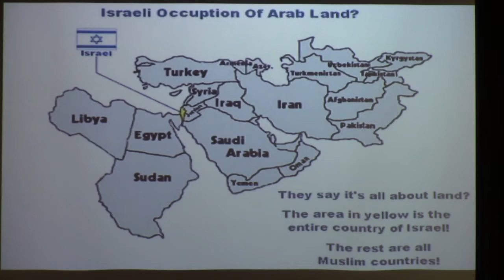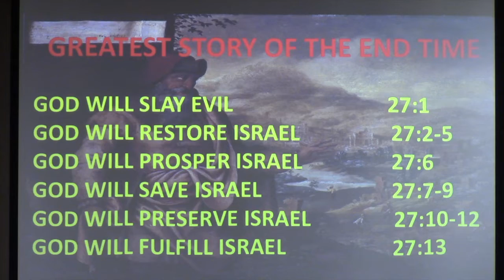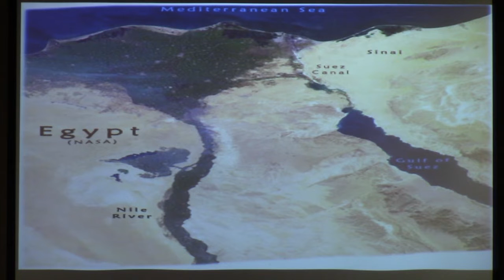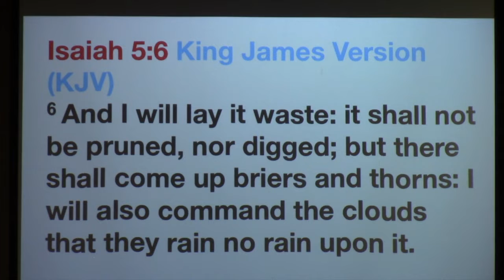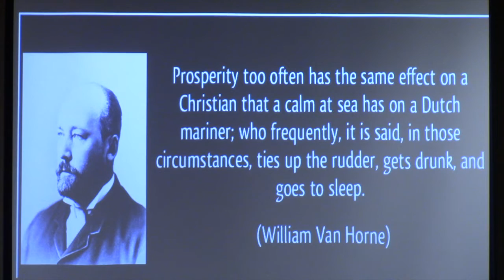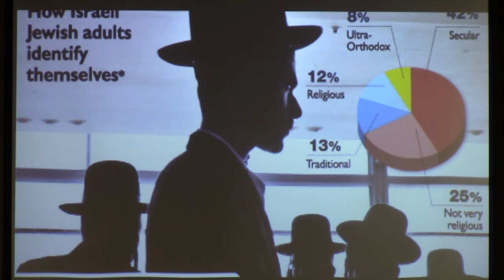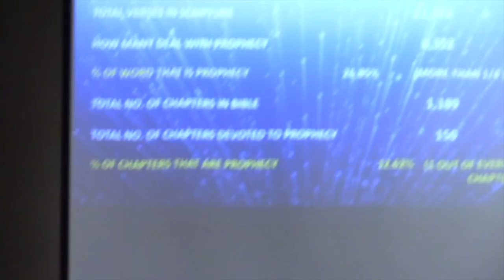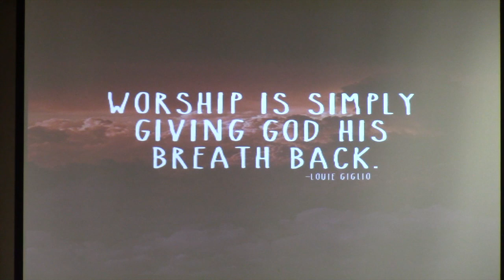Isaiah Study - "Week 31 - Chapter 27"